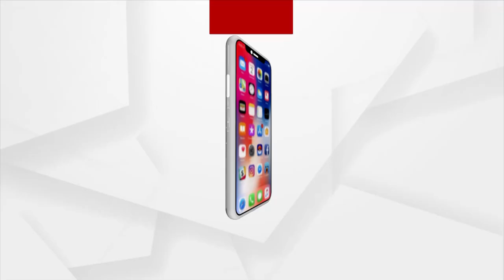Sata Katha || ଠକିଲେ ଶିଖିବେ !